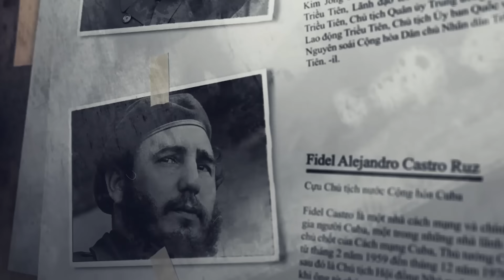THƯỢNG PHƯƠNG BẢO KIẾM VẪN THUA XA 2 BẢO VẬT NÀY